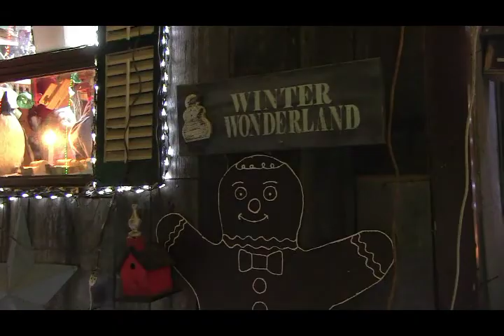Holiday Trolley Ride